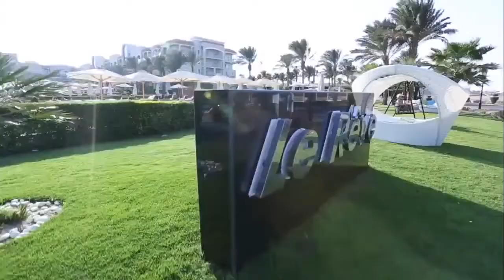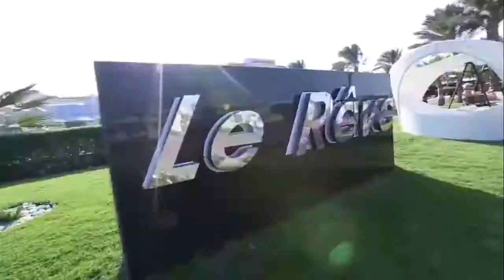بجد اقوى فندق فى مصر لقضاء اجمل واحلى شهر عسل للعرسان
فندق برمير لو ريف سهل حشيش
فندق من اقوى الفنادق المخصصة لقضاء اجازة شهر العسل فى مصر
يستحق التجربة
للكبار فقط
الفندق الاول المصنف فى مصر
بريمير لو ريف ريزورت سهل حشيش